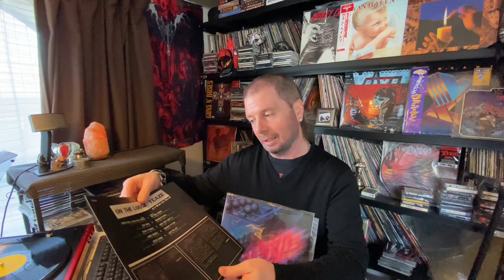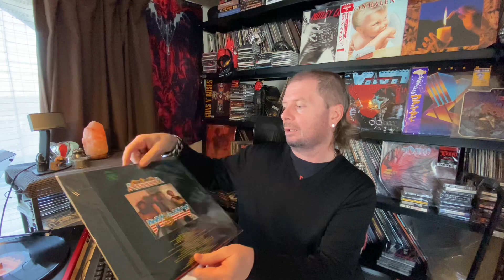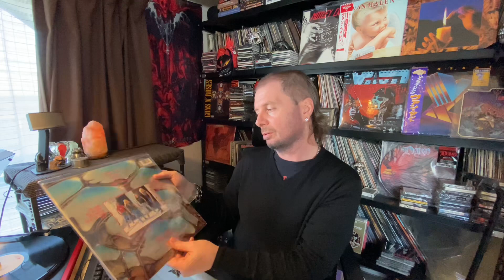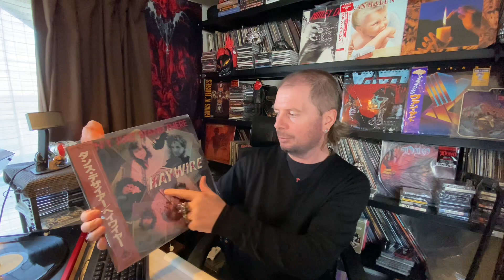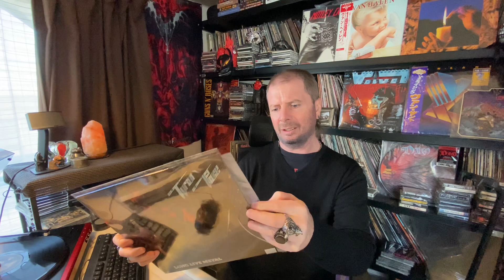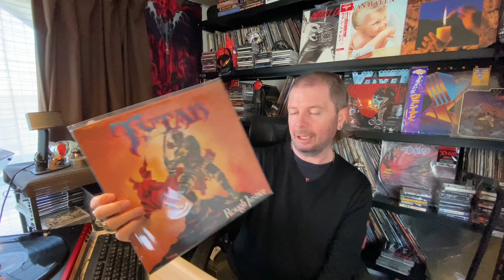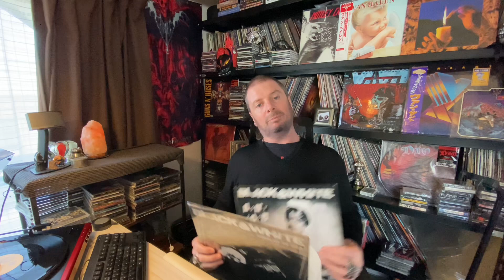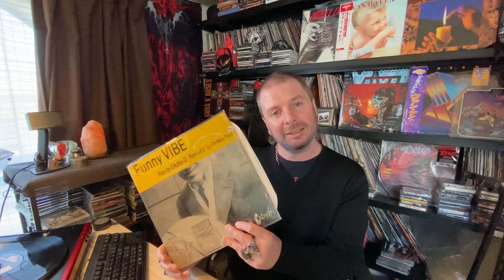Obscure 80s Metal Part 3